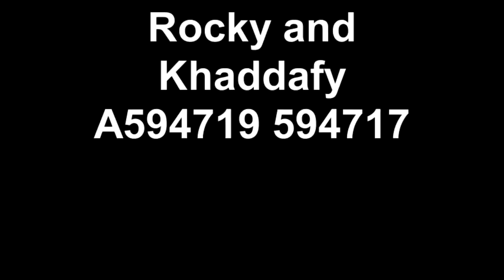Rocky and Khaddafy A594719 594717